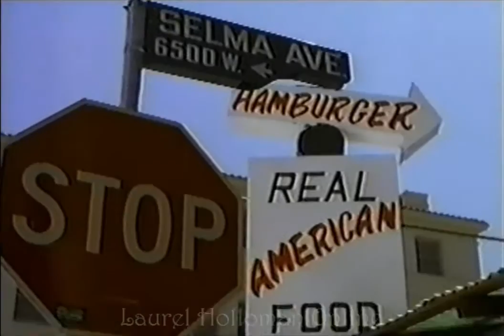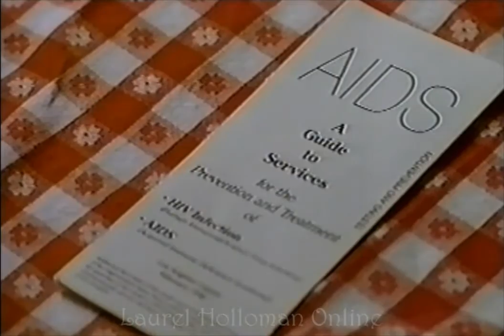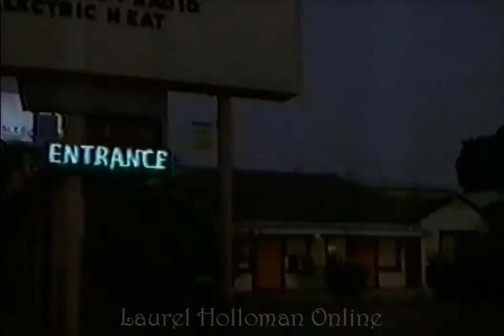Laurel Holloman In 'The Price Of Love'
16 year old Bret lives with his indifferent father and a stepmother who abhors him. After yet another fight he leaves home. He meets up with some other kids of the street, sleeping anywhere and begging for money to eat. Amongst those is Roxanne (played by Laurel) who he seems to have a bond with until she gets taken away and sent to a home, leaving Bret struggling to pay his way.

One night he crosses paths with some guy's, later finding out that they are male prostitutes; and when he is offered work as a male prostitute he has little choice but to accept.  Beau offers Brett a place to stay until he can figure out what he needs to do. Brett fights with not wanting to go back home and needing to make money to survive, he makes some bad choices but in the end does the right thing for himself.